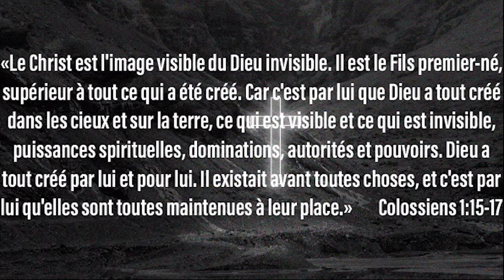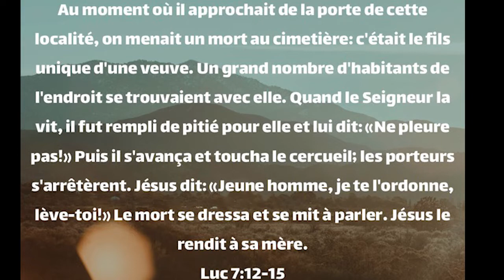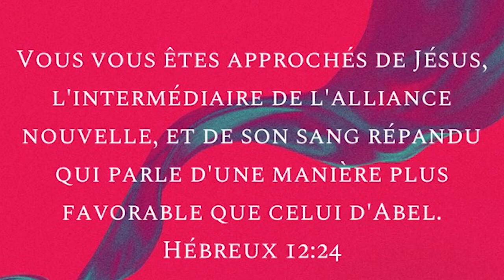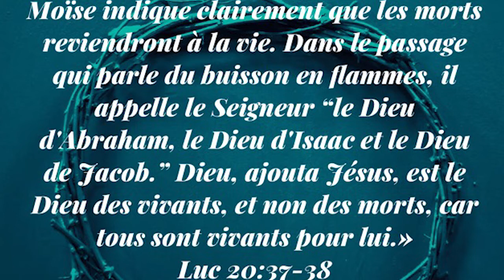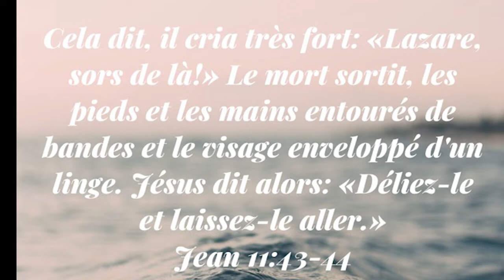HE HAS NOT CHANGED! PT2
NIGHT OF DELIVRANCE! 24TH OF MAY 2019
CITY OF GRACE PAU